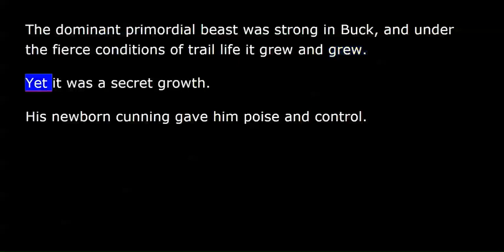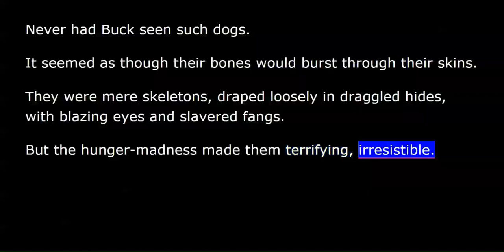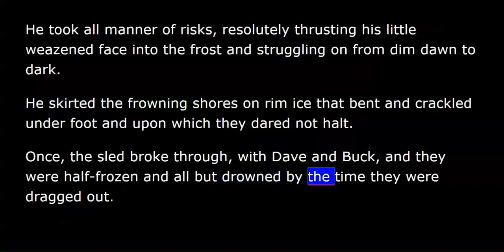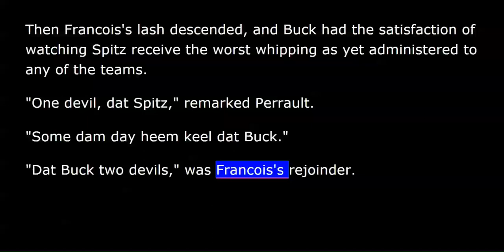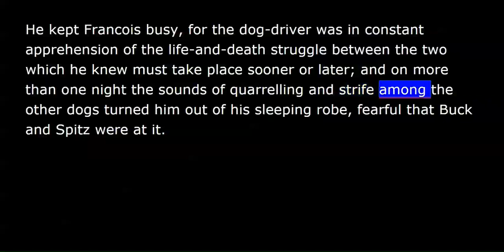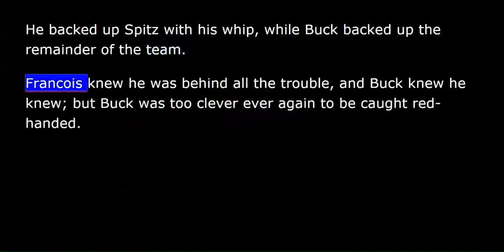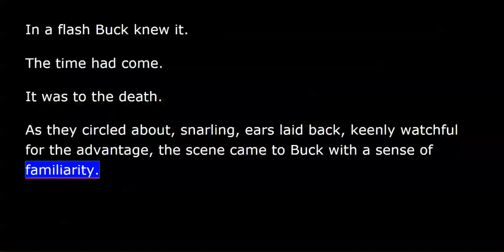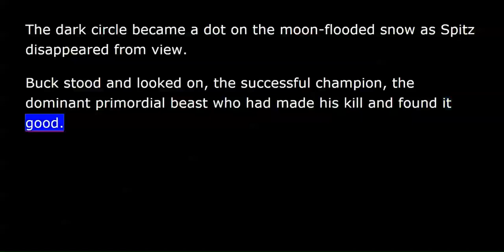Call of the Wild - Jack London - Chapter 03 - The Dominant Primordial Beast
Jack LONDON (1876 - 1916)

Buck is living a happy life in California until he is sold to pay a gambling debt. Taken to the Klondike to become a sled dog, Buck must toughen up and learn the harsher rules of survival in the North. One of the first of these is how to deal with being harnessed in the same team as a dog that wants to kill him.

Large, strong and smart, Buck toughens to his new life. But even the toughest dog can be worn down by constant work, and after 3,000 miles of pulling sleds, Buck nears the end of his rope.

Cast away as no longer useful, Buck is acquired by greenhorns whose inexperience nearly kills him, but after being saved by John Thornton, he at last finds a man he can love.

Then on a remote gold-hunting expedition, Buck hears a call emanating from the woods and speaking to the wild heart of his distant ancestors. The lure of it almost balances the great love he bears for Thornton, but events take him away from his old life... and into legend. (summary by Mark F. Smith)